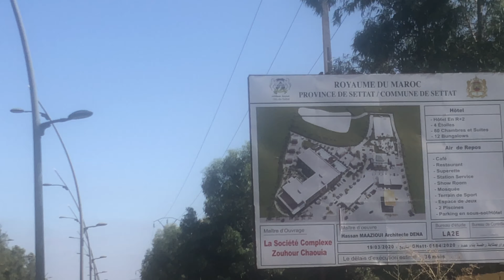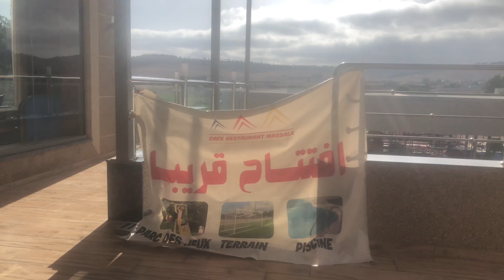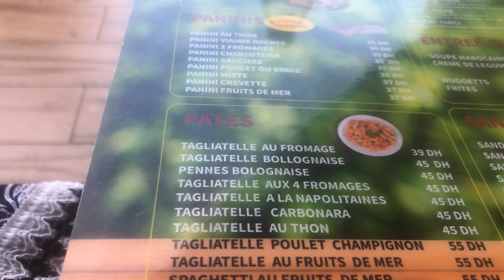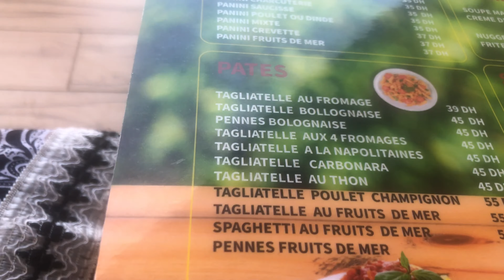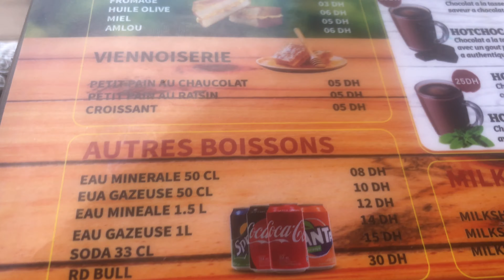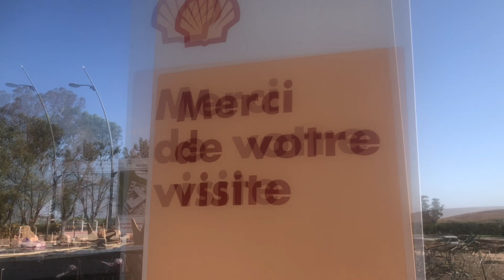مسبح جديد بسطات ،بلاصةزوينة فين تاكل ودوز النهار مع العائلة